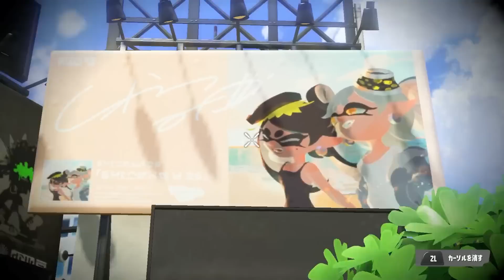いつか見れなくなります！フェス準備中の小ネタ【スプラトゥーン3】 スプラ小ネタ